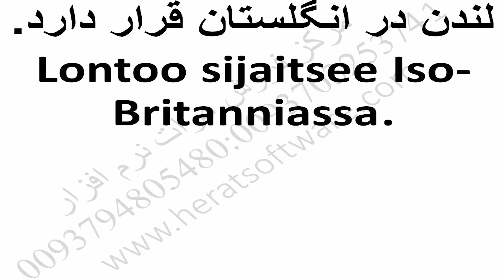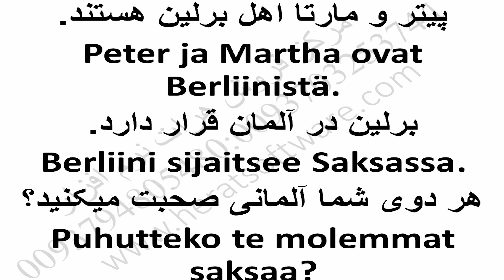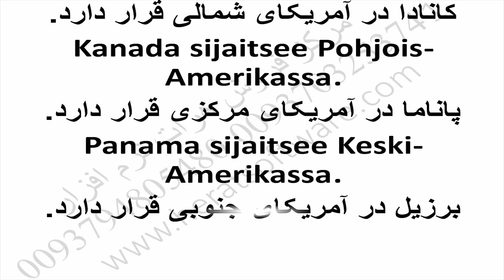آموزش درس به درس فنلاندی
آموزش درس به درس فنلاندی درس 5